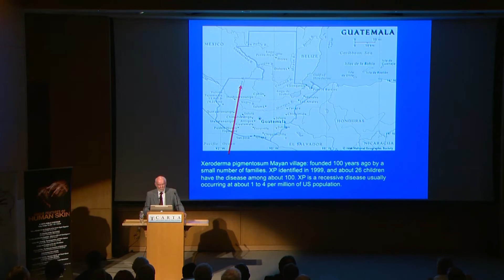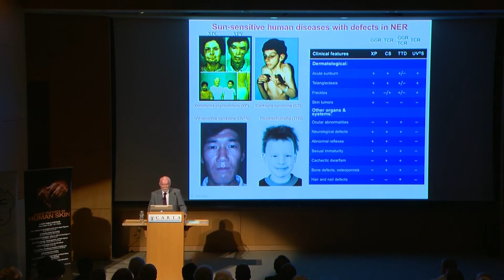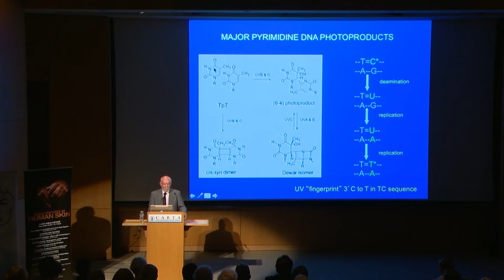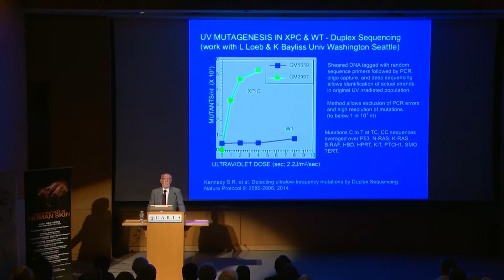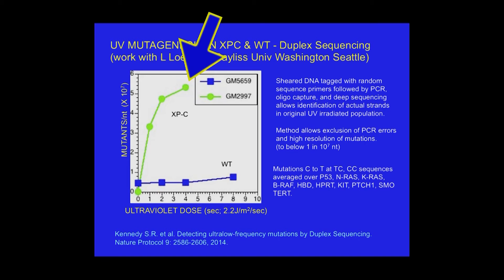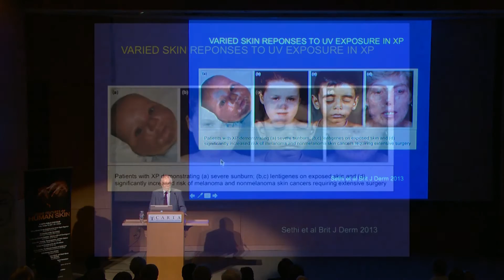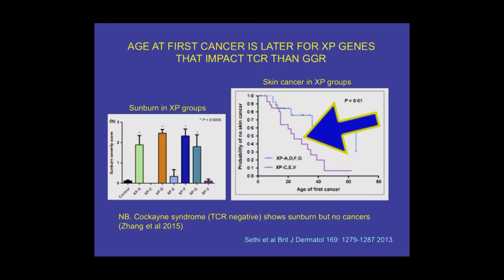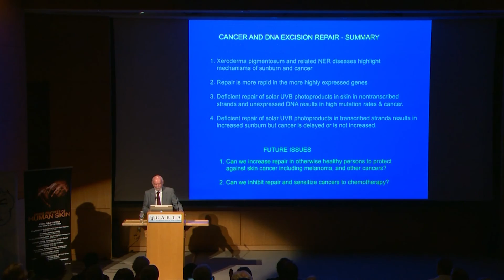CARTA: Unique Features of Human Skin – Ultraviolet Radiation: Effects on DNA and Carcinogenesis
In this presentation, James Cleaver of UC San Francisco shares some surprising results from studies of mutagenesis from UV light in two hereditary syndromes -- xeroderma pigmentosum (XP) and Cockayne syndrome (CS) -- which have mutations in the nucleotide excision repair (NER) pathway.  Series: "CARTA - Center for Academic Research and Training in Anthropogeny" [Science] [Show ID: 30212]